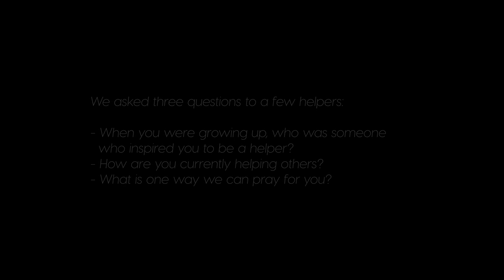Family Room Sessions 004: Look for the Helpers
"When disaster strikes, look for the helpers." - Mr. Rogers. In this video, we get to hear from some helpers from our congregation who are on the front lines right now working in health care to help people be safe and get better.

The Family Room Sessions is a video series meant to offer a means of presence, connection, and hope for our community in this moment when our ability to be physically present with one another is significantly limited.